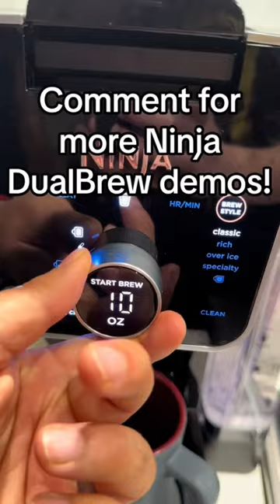It's so easy to use pods in the Ninja DualBrew Coffee Maker!